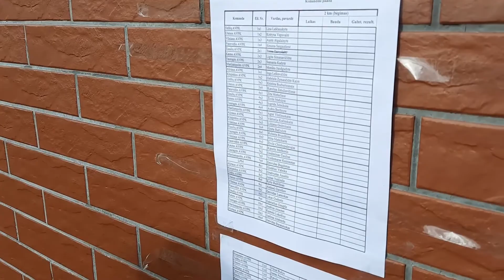TaikomasisBiatlonas2020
Lietuvos policijos taikomojo biatlono čempionatas 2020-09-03 Klaipėdos rajonas